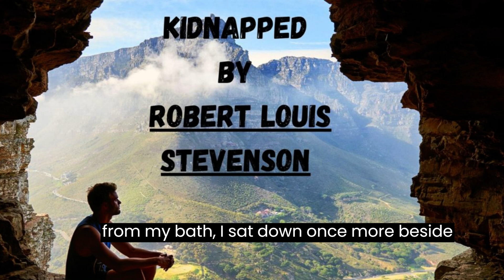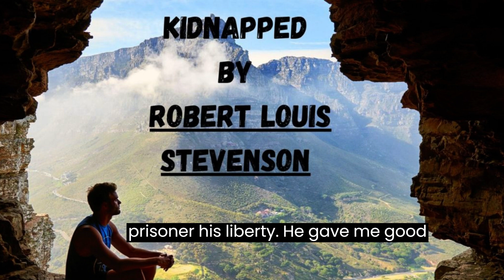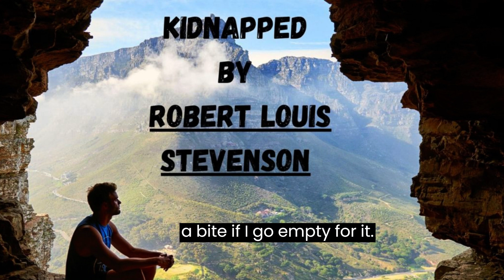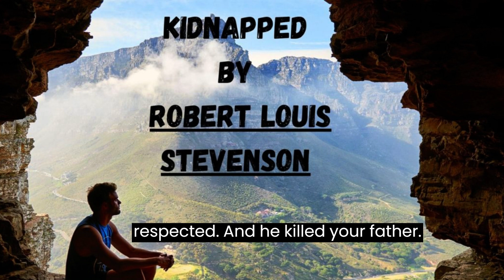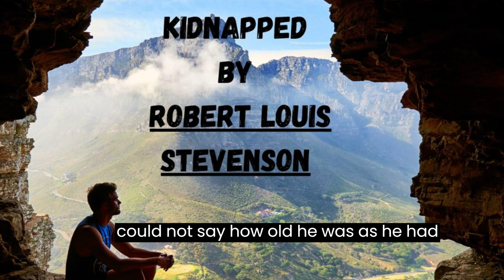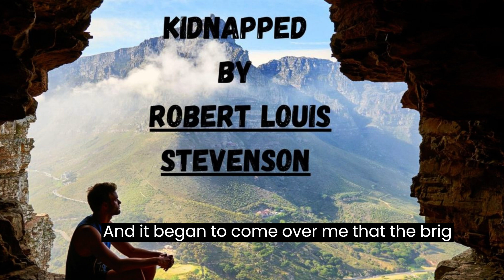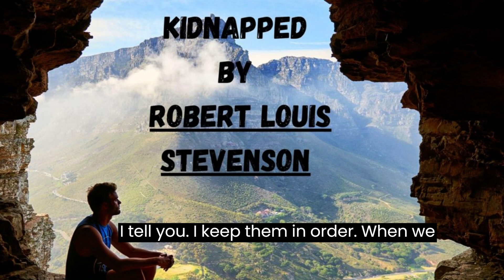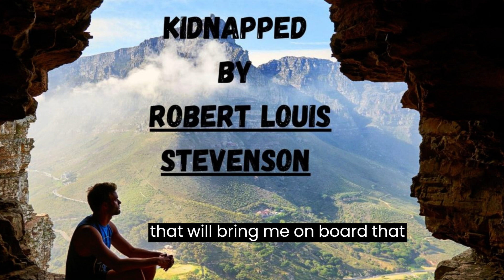KIDNAPPED | Chapter 05 - The Escape from the Covenant | Robert Louis Stevenson | Podcast 18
Title: The Escape from the Covenant

In the bitter cold of a wintry morning, young Davie finds himself kidnapped by his treacherous uncle, Ebenezer. Fleeing for his life, Davie realizes that his uncle's intentions are far from honorable, and he must devise a plan to outwit him.

After a narrow escape from his uncle's clutches, Davie reaches the Queen's Ferry, a place filled with bustling ships and intriguing characters. There, he encounters Ransom, a simple-minded cabin boy with a tragic past. Despite his hardships, Ransom is strangely drawn to the dangerous life at sea, and Davie can't help but feel pity for him.

As they stand on a hill overlooking the harbor, Davie spots the infamous Covenant, a ship known for its rough crew and unscrupulous captain. Determined to avoid boarding the treacherous vessel, Davie boldly refuses his uncle's demands.

In a moment of courage, Davie makes a daring decision. He persuades Ransom to join him in escaping the clutches of the Covenant and Ebenezer's evil plans. Together, they hatch a plan to sneak aboard another ship and seek refuge far from the reach of Davie's malicious uncle.

As the sun begins to rise, Davie and Ransom race against time to execute their escape plan. With the wind at their backs, they manage to find a friendly captain willing to take them on board. Their hearts pound with excitement and fear as they leave the Queen's Ferry behind, bidding farewell to a life of danger and uncertainty.

On their newfound ship, Davie and Ransom find a sense of camaraderie and friendship that they had never experienced before. As they set sail to new horizons, they promise to protect each other and forge a better future.

Little do they know that their journey will be filled with perilous adventures and unexpected encounters. As they navigate the treacherous waters, Davie learns valuable lessons about trust, loyalty, and the true meaning of friendship.

In time, Davie becomes a brave and seasoned sailor, earning the respect of the crew and the captain alike. Together with Ransom, he discovers the joys and hardships of life at sea, and they find solace in each other's company.

In the end, Davie's escape from the Covenant and his uncle's clutches proves to be the turning point in his life. As he sails toward new destinations and unknown adventures, he realizes that true freedom lies not just in escaping physical chains but also in finding the courage to face life's challenges head-on.

And so, the young lad who once dreamed of being a ruler finds his kingdom in the vastness of the sea, guided by the stars and driven by the wind, forever grateful for the day he refused to board the treacherous Covenant.